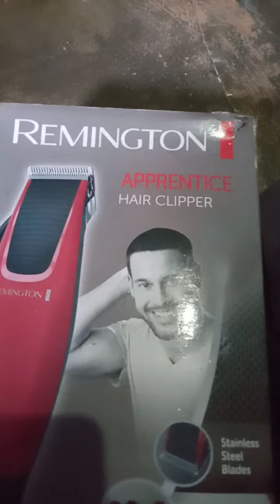Old Remington clipper